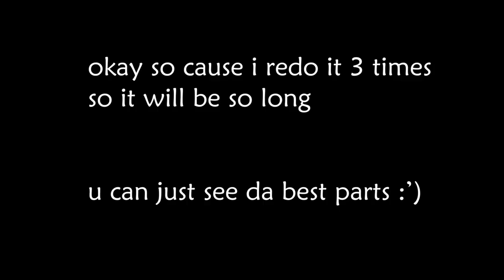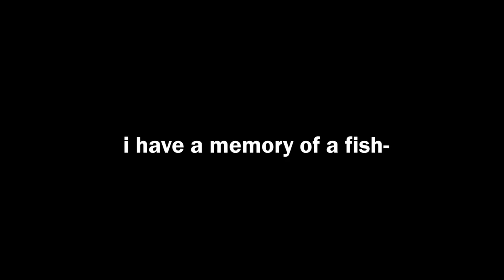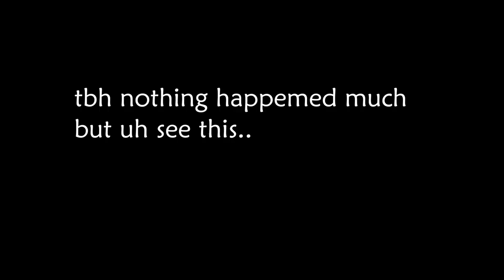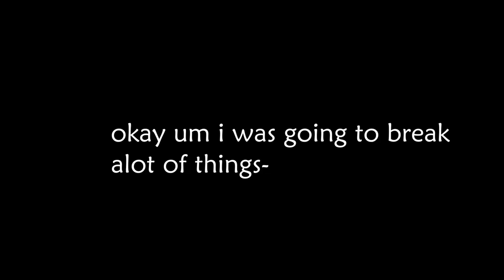BEATING DOORS first floor (went terriblly wrong)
Dont forget to tell me what to play in the next videoooooo and sub plz it is free 👉🏻👈🏻
Main game: Roblox
Main game link: Roblox.com
Map name:
[FLOOR 2] DOORS 👁️
Roblox is an online virtual playground and workshop, where kids of all ages can safely interact, create, have fun, and learn. It’s unique because community members design and construct practically everything on Roblox. Each player starts by choosing an avatar and giving it an identity. They can then explore Roblox — interacting with others by chatting, playing games, or collaborating on creative projects. Each player is also given their own piece of undeveloped real estate and a virtual toolbox to design and build anything — be it a navigable skyscraper, a working helicopter, a giant pinball machine, a multiplayer “Capture the Flag” game or some other, yet-to-be-dreamed-up creation. There is no cost for this first plot of virtual land. By participating and building cool stuff, Roblox members can earn specialty badges and dollars (“Robux”). In turn, they can shop the online catalog to purchase avatar clothing and accessories and premium building materials, interactive components, and working mechanisms.